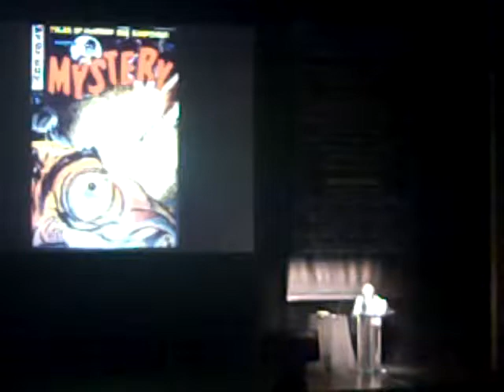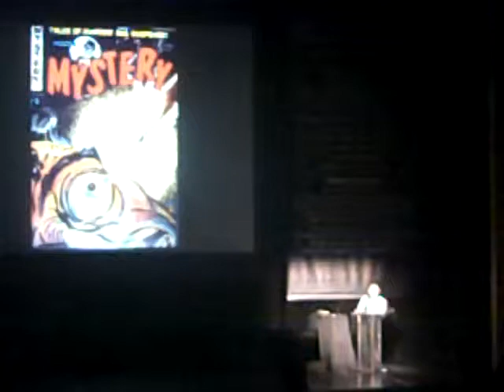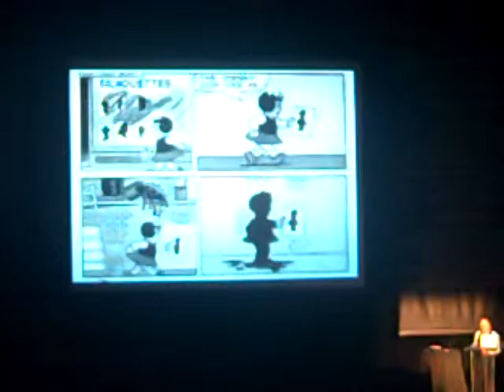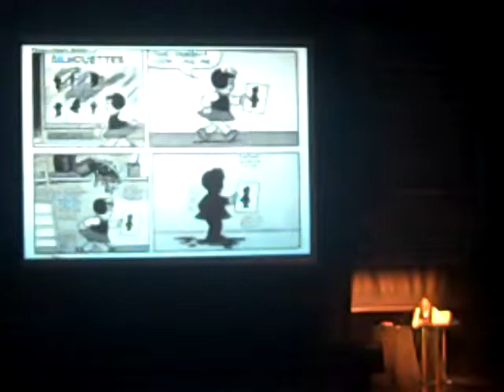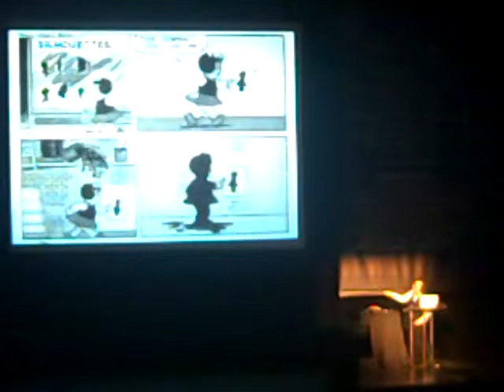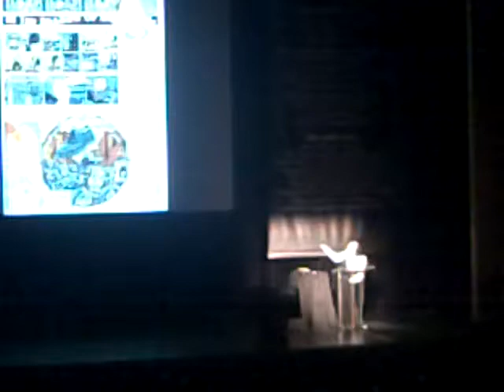Art Spiegelman @ AWP 2.12.09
Art Spiegelman spoke at AWP 2009 in Chicago, Illinois